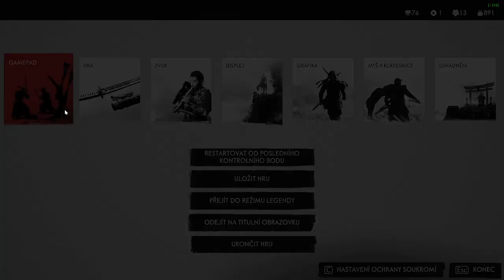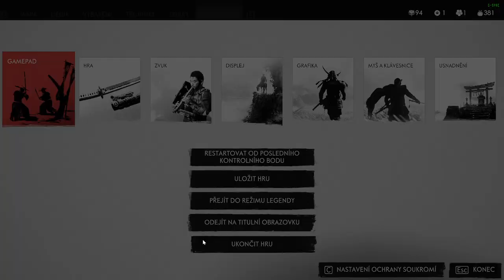Ghost of Tsushima CZ LETHAL+ GAMEPLAY Robin Hood Style PART 4